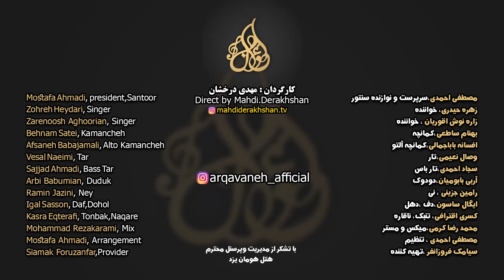Bia ke Norowze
بیا که نوروزه و گارون گارون گارونه

کاری از  گروه ارغوانه
به سرپرستی مصطفی احمدی و صدای زهره حیدری و زاره نوش اقوریان
کارگردان: مهدی درخشان
تهیه کننده: سیامک فروزانفر
تنظیم: مصطفی احمدی

نوازندگان: ایگال ساسون، کسری اقترافی : سازهای کوبه ای
بهنام ساطعی، افسانه بابا جمالی : کمانچه و کمانچه آلتو
رامین جزینی :نی
آربی بابومیان: دودوک
وصال نعیمی: تار
سجاد احمدی: تار باس
مصطفی احمدی : سنتور
با تشکر از مدیریت محترم هتل هومان یزد